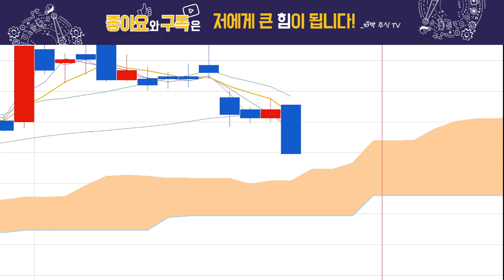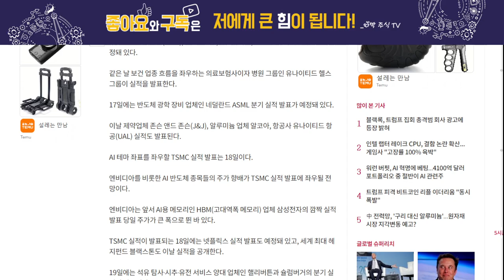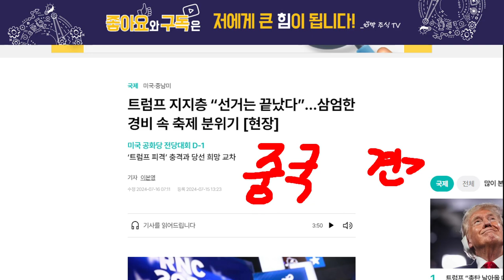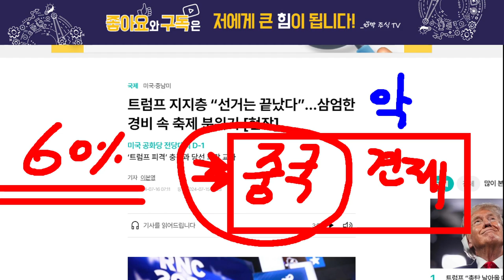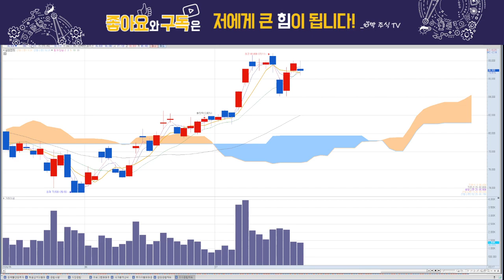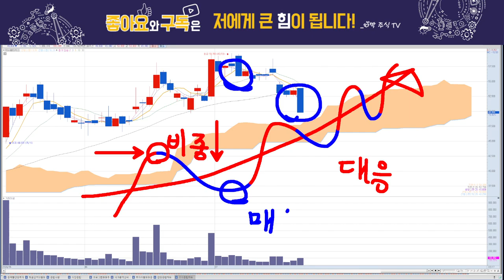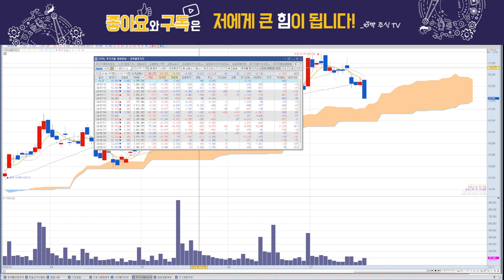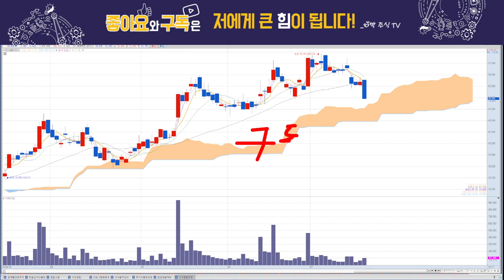이수페타시스, 충격악재! 무슨 일이??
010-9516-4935 번호로  '이수' 라고 문자보내주시면
이수페타시스의 매수매도 대응전략을 무료로 보내드리겠습니다.